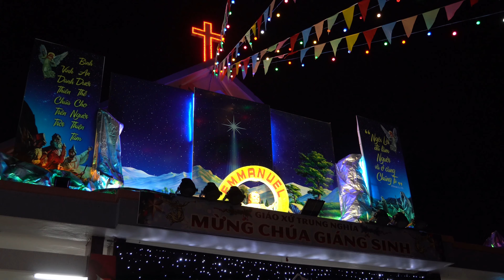Diễn Nguyện Mừng Chúa Giáng Sinh 2022 - Giáo xứ Trung Nghĩa - Hạt Hố Nai